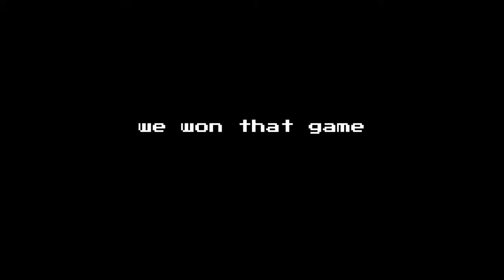fortnite but it's the best season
i love it 3000